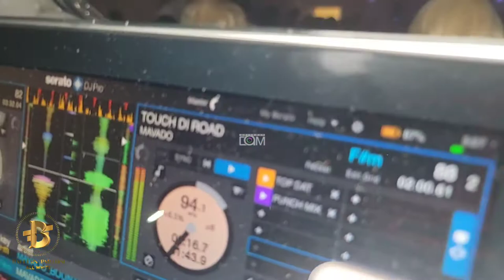Ballers Paradise Atlanta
All White @omarscottish_